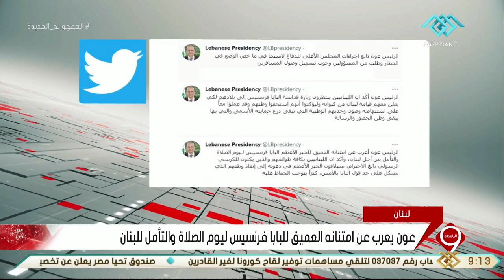نشرة التاسعة | عون يعرب عن امتنانه العميق للبابا فرانسيس ليوم الصلاة والتأمل للبنان